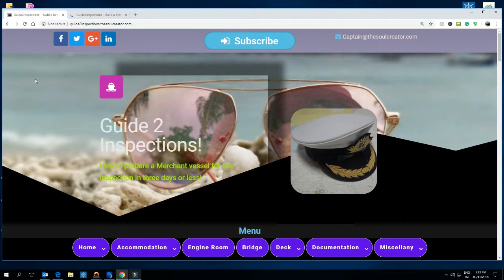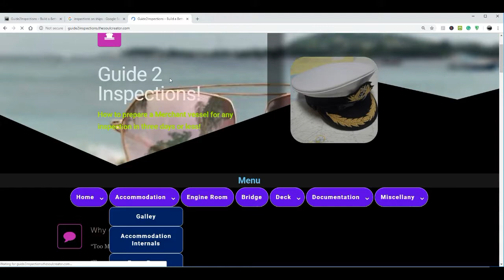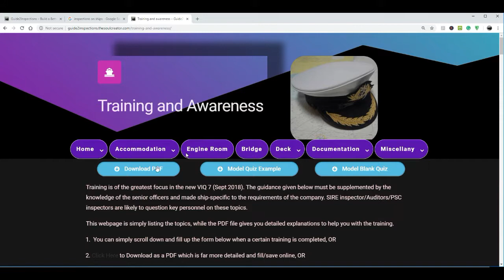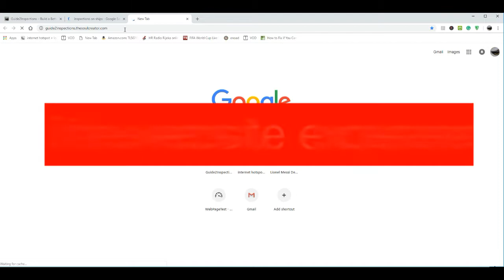Guide2 Inspections - A Comprehensive guide to Ship Inspections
The fastest and most efficient way to prepare a Merchant vessel for an inspection.
It's a free and detailed guide to Ship-inspections, Port State, Vetting/SIRE Inspections or Audits, primarily focussed on tankers, but also covering several aspects of all other types of ships.